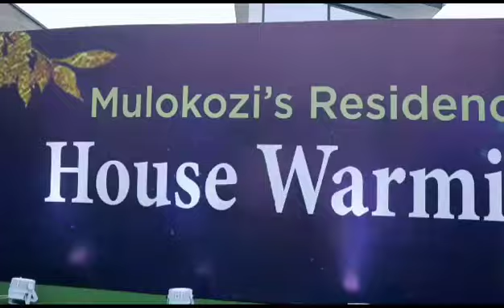MJENGO WA KIFAHARI WA MKURUGENZI WA MATI SUPER BRAND BABATI TANZAMA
Sophy Tours inakupeleka kushuhudia  Uzinduzi wa mjengo wa kifahari wa mkurugenzi Mtendaji wa Kampuni ya Mati Super Brands Ltd Bw. David Damian Mulokozi uliopo mjini Babati mkoani Manyara🔥.

Hii inaongezeka miongoni mwa alama muhimu zinazoitafsiri kwa vitendo kaulimbiu ya "Mati ni Pana".

Endelea kufrahia Bidhaa zetu wakati wote 🍹.